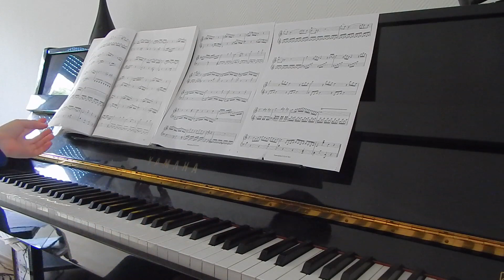Mozart - Sonata No. 16 KV 545 (Piano Cover)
Mozart Sonate No 16 Mozart Sonate  KV 545 Mozart Piano Cover Mozart Piano Mozart Klavier Mozart KV 545 1 Movement

* Mozart Sonata KV 545
* Mozart Sonata KV 545 Sheets
*Camera (Nikon Coolpix L 340)